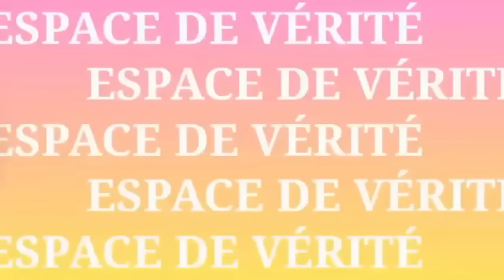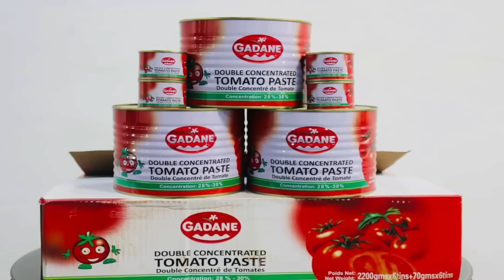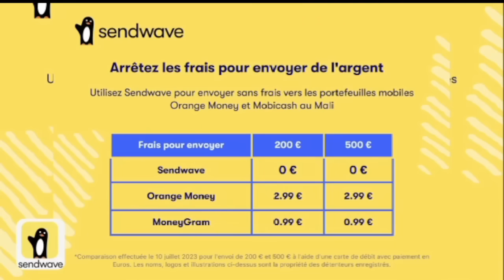URGENT: L'AES vers la création d'une monnaie commune, fin du FCFA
🔸️ Invité: Général Issa Diawara Analyste-Géopolitique